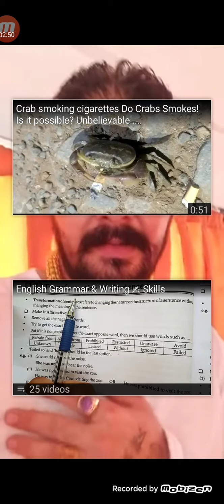hindustani bhau arrested by Mumbai police for supporting 10th and 12th students to cancel exams